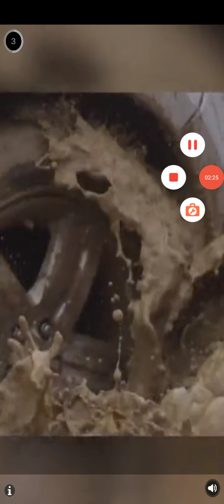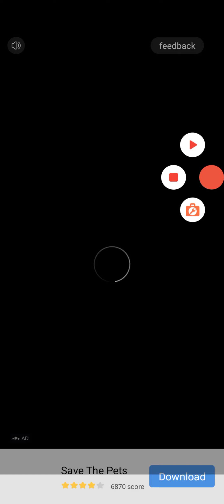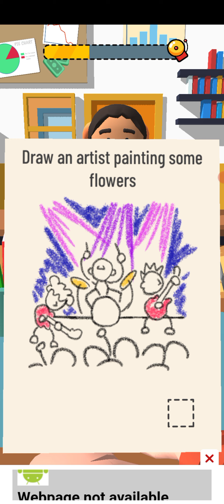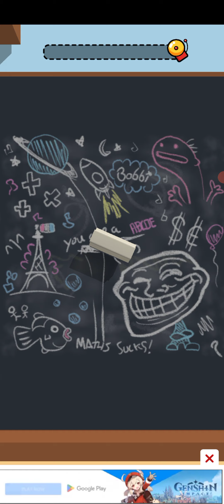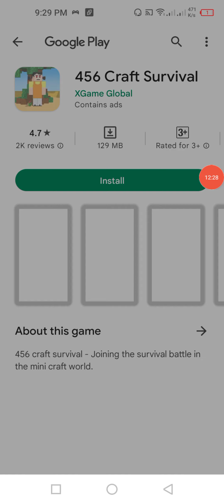I AM TEACHING KIDS IN TEACHER SIMULATOR|TECH GAMERZ